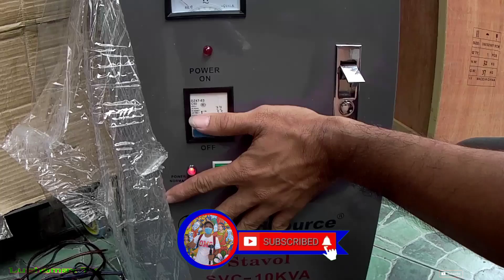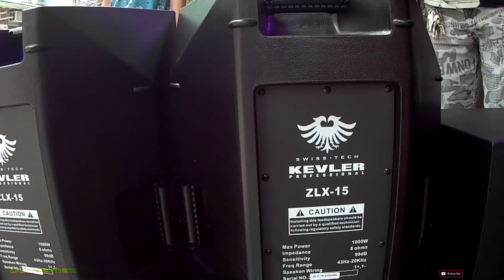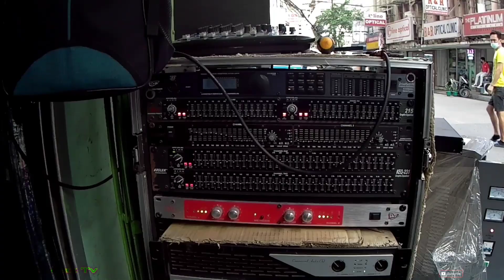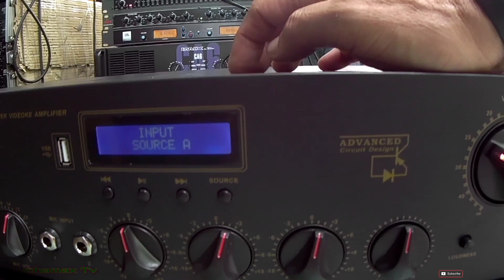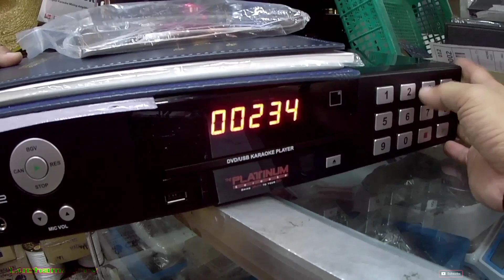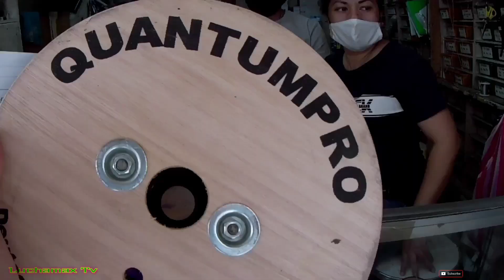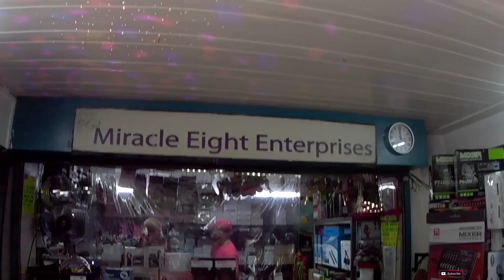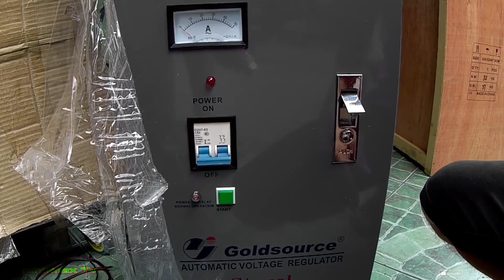kung may mini sounds ka dapat meron ka nito || crown BF-312 & Kevler gx-5ub amplifier to Manduyong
kung may mini sounds ka dapat meron ka nito AVR || crown BF-312 passive speaker & Kevler gx-5ub amplifier to Mandaluyong City

Raon Quiapo Manila is the place for cheaper price for sounds equipment and other electronics products like dvd player videoke machine speakers power amplifier and also sporting goods and hardware supply.

1.Asia battle mix
2. Das Model battle mix